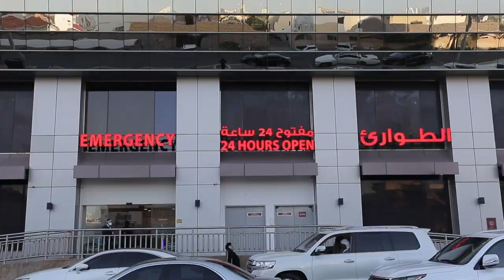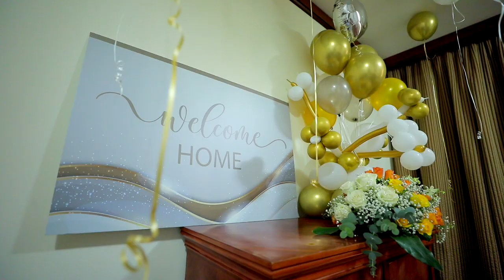Miraculous recovery of our superhero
Arunkumar’s miraculous recovery from COVID-19 after a grueling battle lasting about 190 days is a moment of celebration for all of us at VPS Healthcare. An OT Technician at LLH Hospital, Abu Dhabi, his fight to bounce back to life from the jaws of death is an inspiration to all.

Here is Arun’s extraordinary journey to recovery and how the doctors at Burjeel Hospital went the extra mile to save his life and support his family during the difficult situation in life.

Thank you, Tovino Thomas, for the awesome surprise